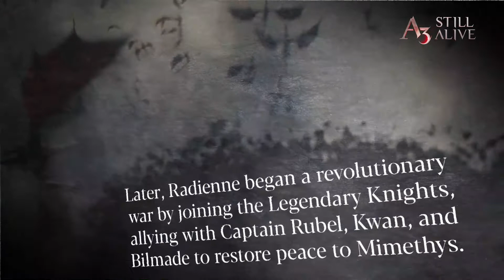The Story Behind Radienne | Story Ep.2 | A3: STILL ALIVE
Radienne has gone through trial and awakening to become the Prophetess.
And now, her reputation as the legend who thwarted the 2nd Great Invasion is spread afar.